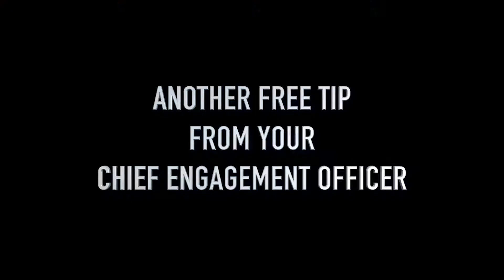How to Encourage Big Picture Thinking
Download the free report, The Catastrophic Cost of Quitting: How Organizations and Employees Pay the Ultimate Price,

Don't fire another employee or consider resigning until you've read this report.